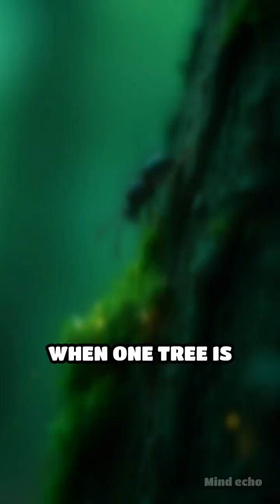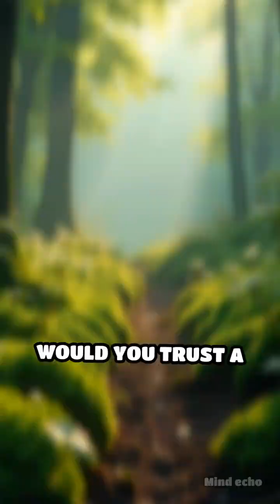FUN FACT!!! How Fungi Secretly Power Forest Communication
Did you know forests have their own 'internet'? Discover the mind-blowing world of mycelium networks!